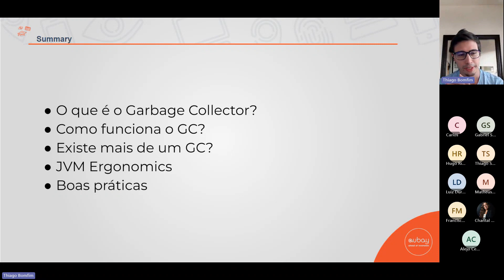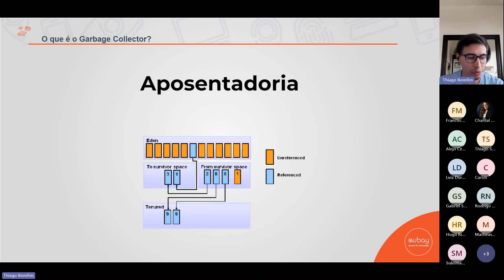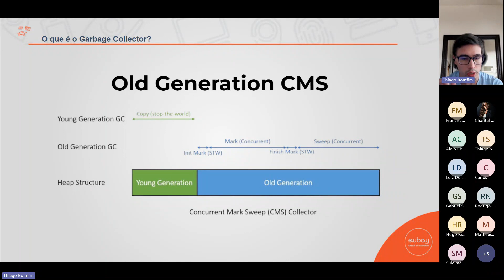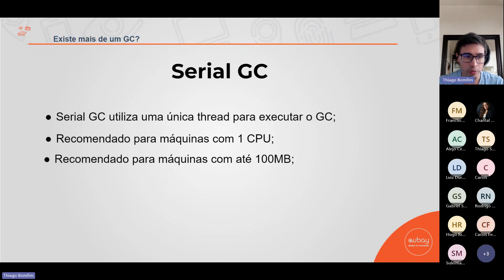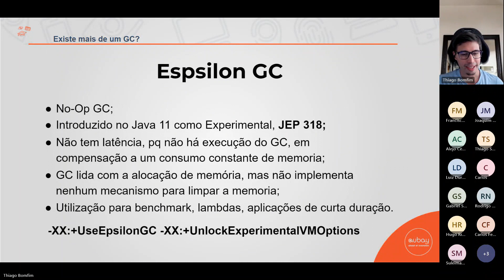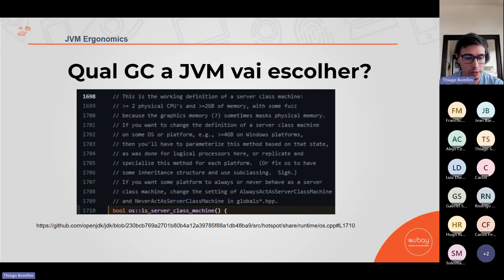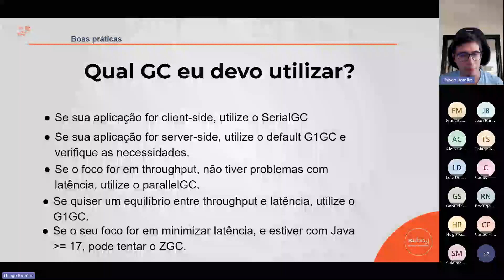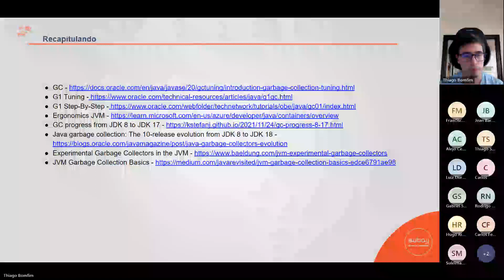Webinar | Java Garbage Collector, não use o default by Thiago Bomfim